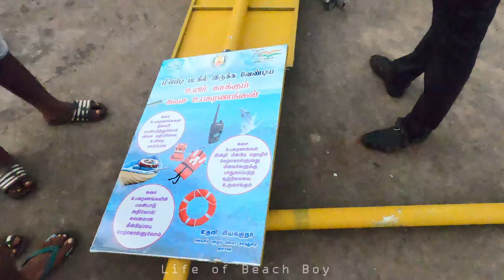Thengapattanam | தேங்காய்பட்டிணம்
Explore the enchanting coastal village of Thengapattanam! 🌴🌊 In this Tamil vlog, we take you on a journey through this picturesque seaside community, highlighting its rich culture, traditional fishing practices, and stunning natural beauty. Discover the daily life of the locals and the serene landscapes that make Thengapattanam a hidden gem.

Highlights:

Scenic views of Thengapattanam
Traditional fishing techniques
Local culture and community life
Beautiful beach and coastal landscapes